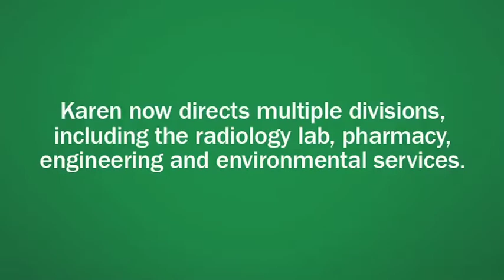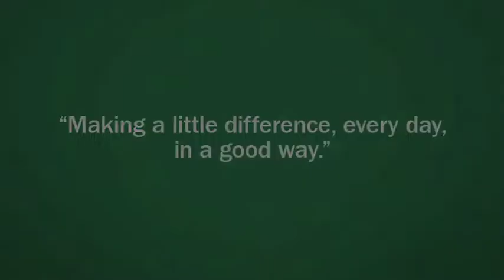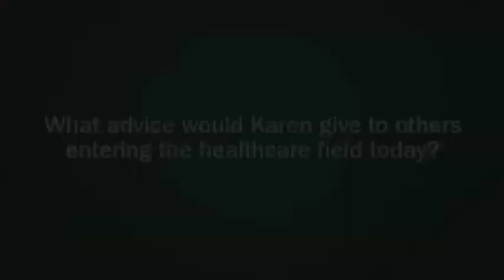Karen Costello, Senior Director of Ancillary Services at St. Vincent Healthcare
Karen Costello began her career with St. Vincent Healthcare as a candy striper.  Today,  she directs multiple divisions throughout our hospital, and always looks for new ways to improve every patient's experience.  She credits her success to the people with whom she works most closely, all of whom look for opportunities to make a difference in the lives of those they serve. Karen also shares her advice for those  considering a career in a hospital or healthcare setting.